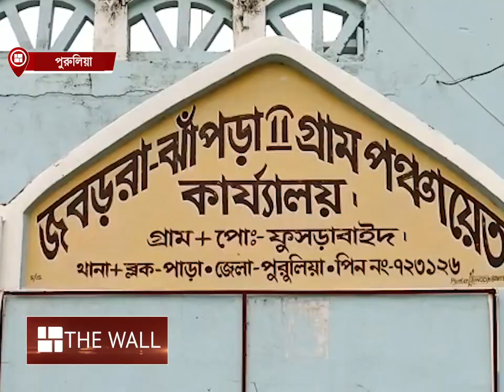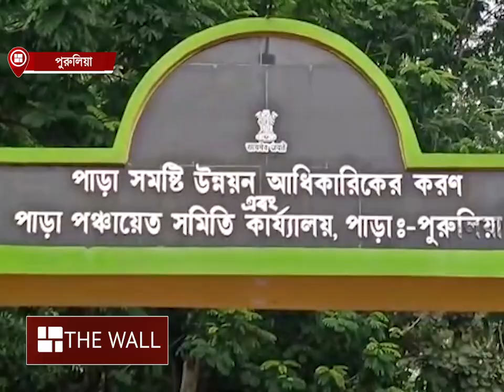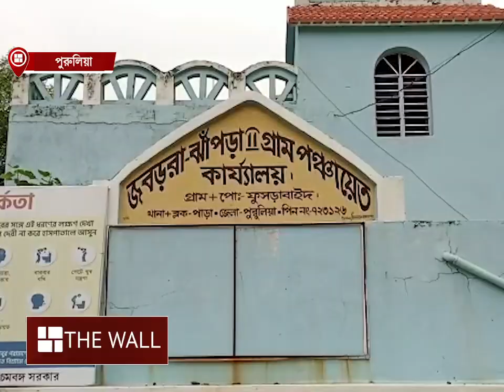পুরুলিয়ায় বিজেপির পঞ্চায়েতের বিরুদ্ধে তৃণমূলের অনাস্থা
পুরুলিয়ার পাড়া ব্লকের বিজেপি পরিচালিত পঞ্চায়েতের মহিলা প্রধানের বিরুদ্ধে অনাস্থা তৃণমূলের